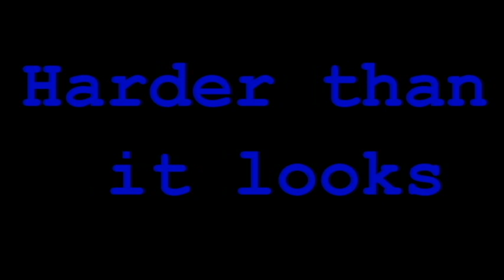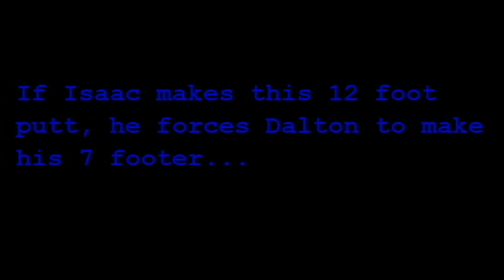Golf Vlog With Cool Trickshots | Isaac and Dalton Vlogs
-Isaac and Dalton

P.S. Comment what was good and what to improve upon if you want to see more videos.